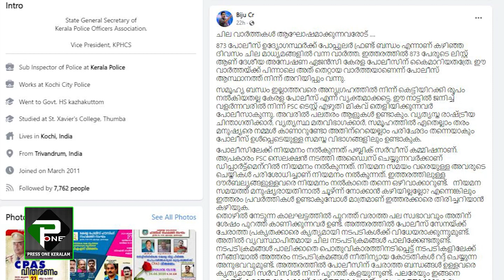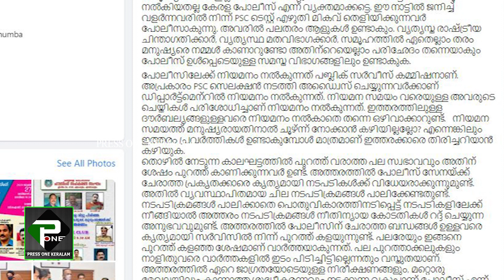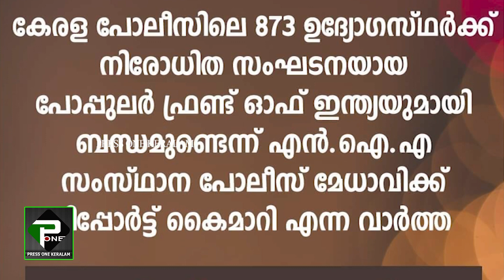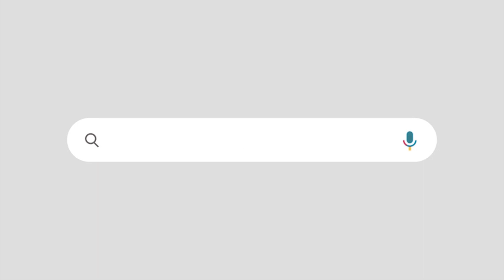പോലീസ് ഓഫീസേർസ് അസോസിയേഷന്റെഈ വെല്ലുവിളി മാധ്യമങ്ങൾ ഏറ്റെടുക്കണംPRESS ONE KERALAM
pressonetv കഴിയുമോ മാധ്യമങ്ങൾക്ക്